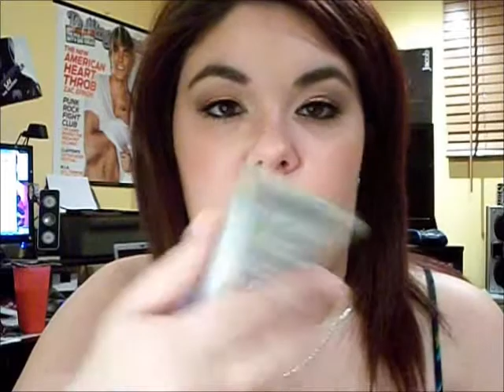favoris mois de Mai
Produits:
MAC gloss Send Me Sailing
MAC high light powder Crew
MAC powder blush Fleet Fast
BENEFIT poudre bonzante Hoola
URBAN DECAY EYESHADOW PRIMER POTION Sin
SEPHORA (consealer) touche lissante lumière Claire 2
WET AND WILD  Walking On Eggshells
WET AND WILD Petal Pusher
MARCELLE Fluide Hydratant Teint Translucide FPS 15 Crème Beige
VICHY Normaderm Total Mat
COASTAL SCENT Kabuki Rose
THE BODY SHOP Beurre Corporel Satsuma
BATH ANS BODY WORKS Feuille De Cocotier